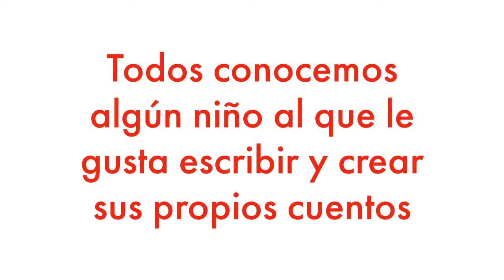Un álbum infantil para que lo escribas e ilustres tú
Porque muchas veces ellos nos han pedido "que les hagamos un libro" con sus dibujos e historias, hemos decidido editar UN LIBRO VACÍO, sin textos ni ilustraciones.